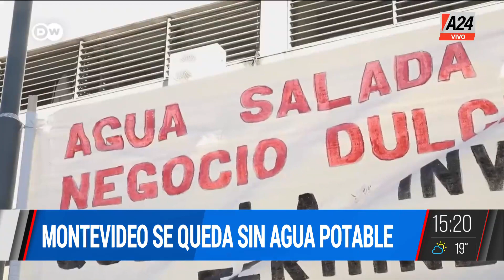✋💧 INFORME EXCLUSIVO: Montevideo se queda sin agua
👉 Uruguay: la peor sequía en 74 años. Advierten por pacientes en riesgo.

👉 Seguí en QueHayQueHacer